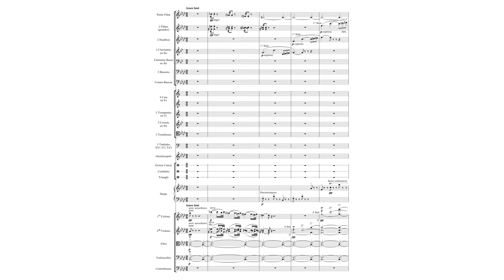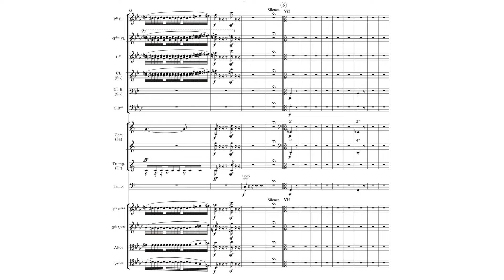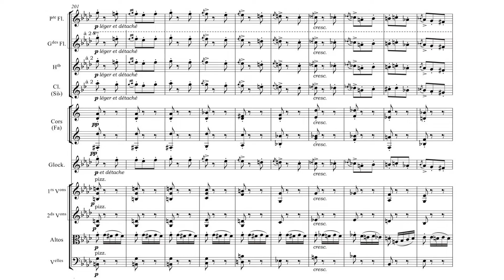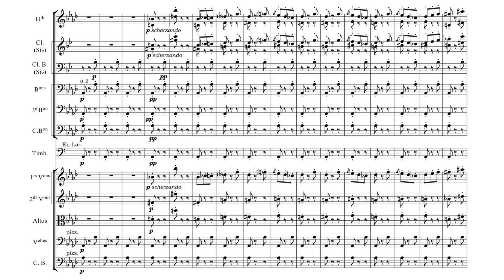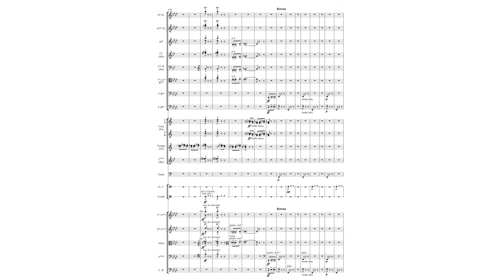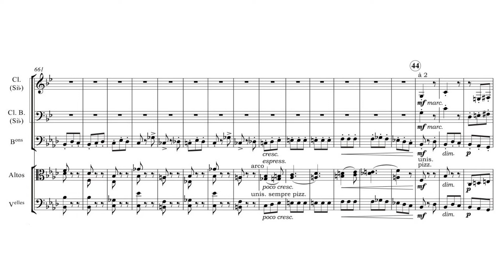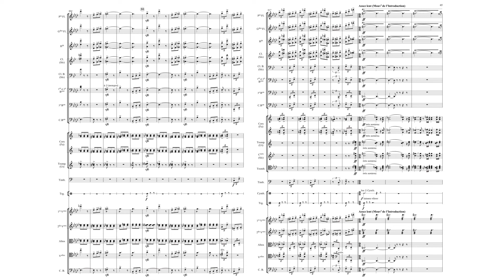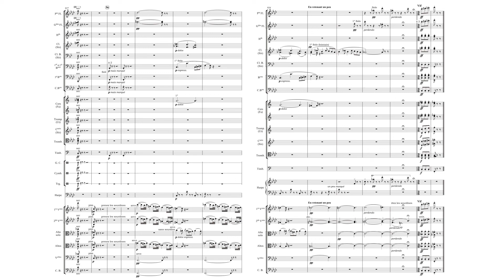Dukas: The Sorcerer's Apprentice (with score)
The Sorcerer's Apprentice is a symphonic poem by the French composer Paul Dukas, completed in 1897. It is by far the most performed and recorded of Dukas' works,  and had a notable appearance in the Walt Disney 1940 animated film Fantasia has led to the piece becoming widely known to audiences outside the classical concert hall. Its first performance was given in Paris on May 18, 1897. The composer himself was its conductor.

The instrumentation of the piece consists of two flutes and piccolo, two oboes, two soprano clarinets and bass clarinet, three bassoons and contrabassoon (or contrabass sarrusophone), four horns, two trumpets (in C), two cornets, three trombones, timpani, glockenspiel, bass drum, cymbals, triangle, harp and strings. The formidable glockenspiel part is sometimes handled by a pianist playing a keyboard glockenspiel or celesta, but is usually played by a percussionist on a traditional glockenspiel making it a common orchestral excerpt for percussion auditions. Dukas also made a transcription for two pianos of this orchestral piece.

Performance used here features Eugene Ormandy and the Philadelphia Orchestra